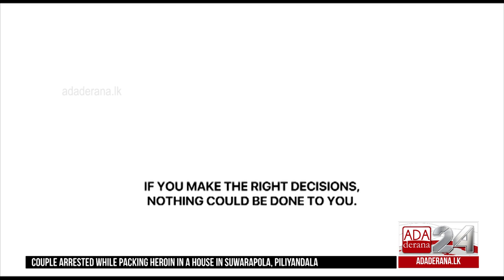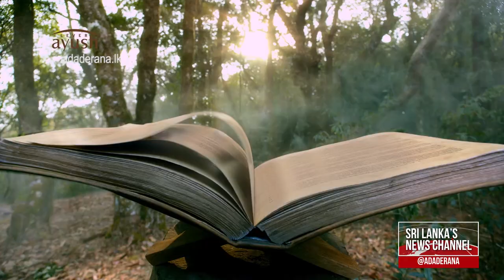Susil Premajayantha takes oath as a State Minister (English)